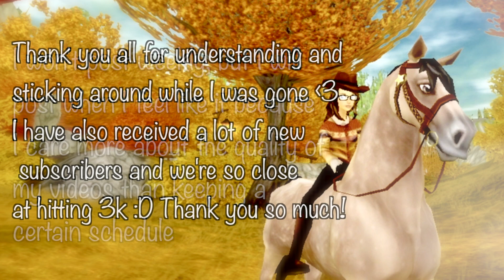I'm back :3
So my point is, I WANT to come back and I will only make videos when I feel like it.
Quality is more important than keeping a certain schedule ;)

-Linda ‹3